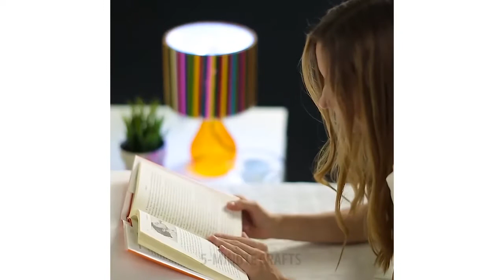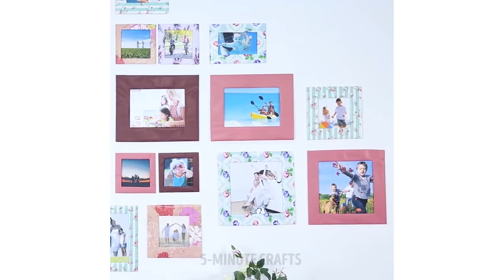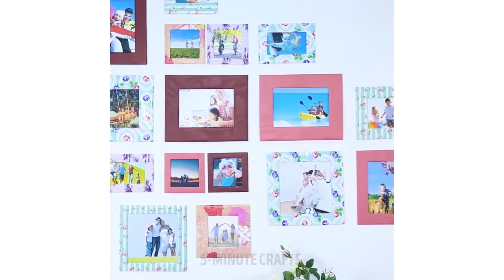DIY Geschenke, die du am Liebsten selbst behältst